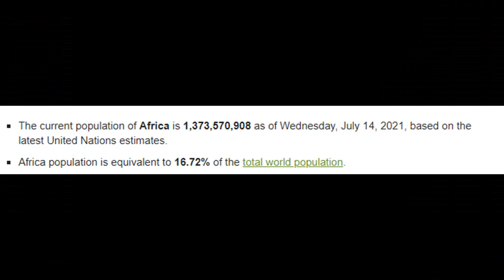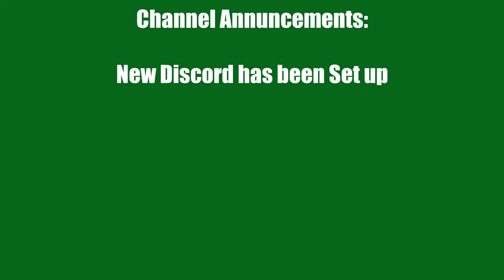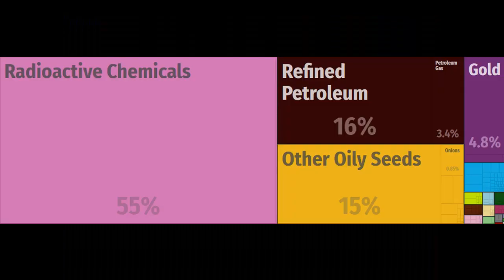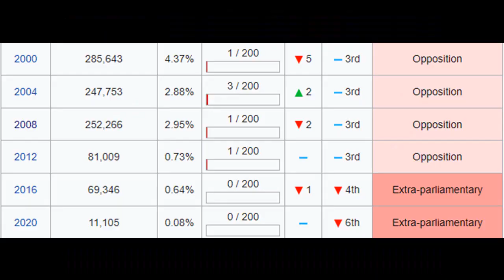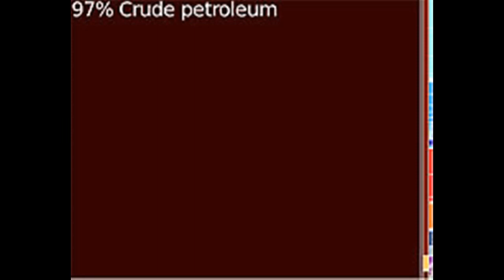The Silent History of African Socialism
Here, I am talking about the very tragic yet now, optimistic history of African Socialism with some case studies of Nkrumah's Ghana, Nyerere's Tanzania, and other socialist countries in Africa.